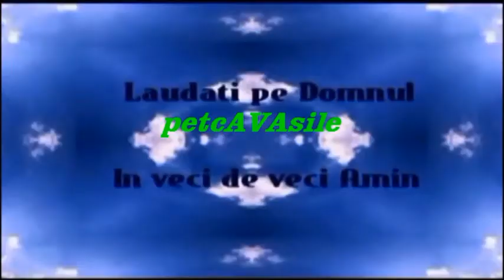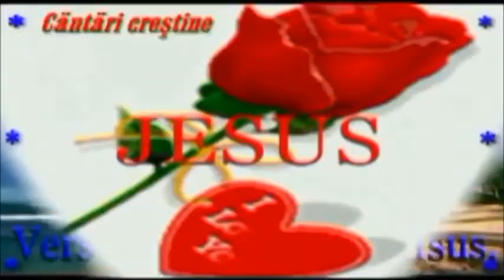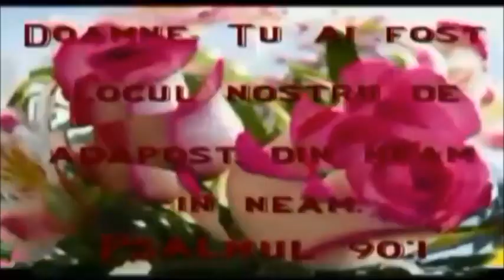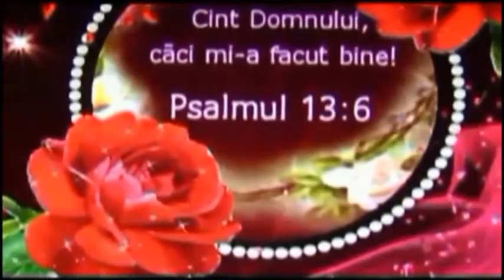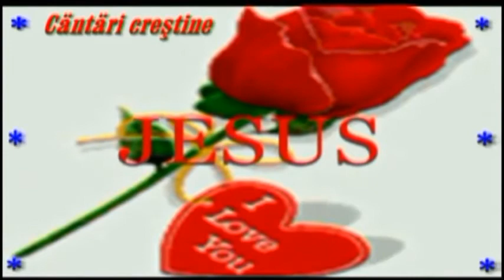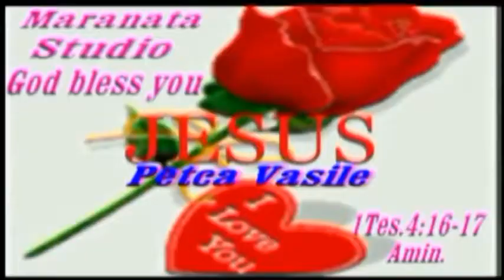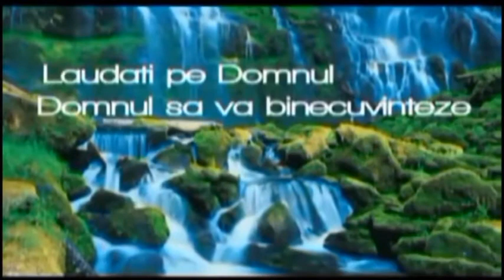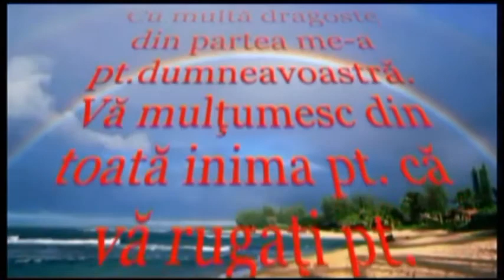petc AVA sile MÄRTURIE SI CÄNTARE IN ADUNARE EVANGHELIZARE DINCOLO DE SATU MARE